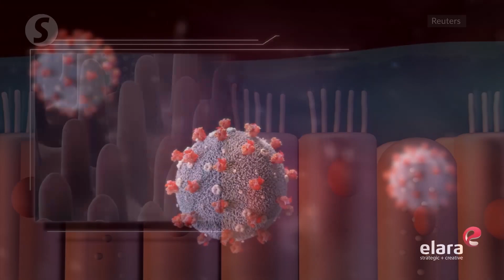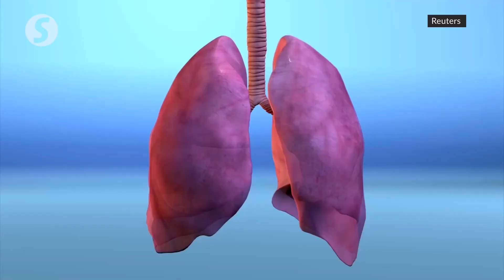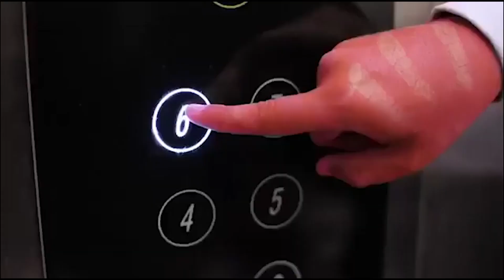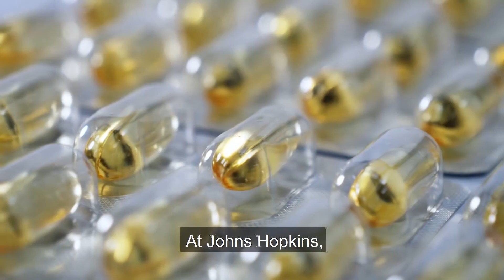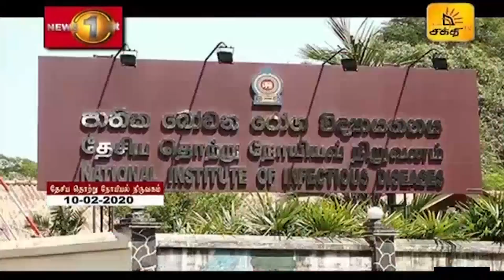Coronavai Velvom - Covid19 Awarness Anthem | Tamil Official Song | Sri Lanka | Medical Students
Corona Awareness Song - Kilinochchi District General Hospital & Medical Students

Lets defeat Covid-19
Stay home - Be Safe
Be Strong - Be positive

Released by Health Promotion Unit, District General Hospital, Kilinochchi.
A Song by Jeyarajah Jeyamaruthy
Camera & Editing - Siva Elumalaipillai Mooventhan
Production & Coordination - M. Sarangan, J. Jenarisington, M. Paheeran

Special Thanks,
St Sajanth
Medias & YouTube channels